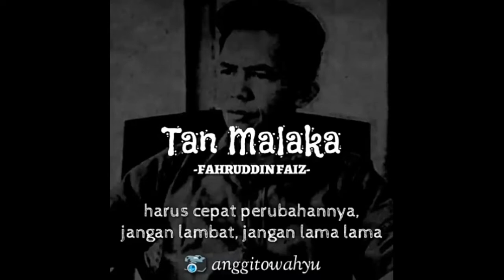Ngaji Filsafat Tan Malaka